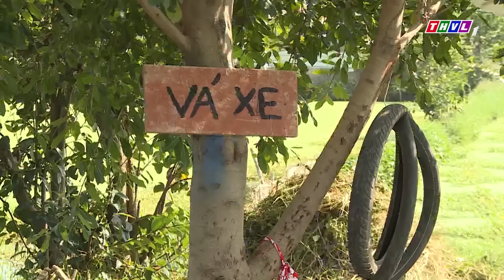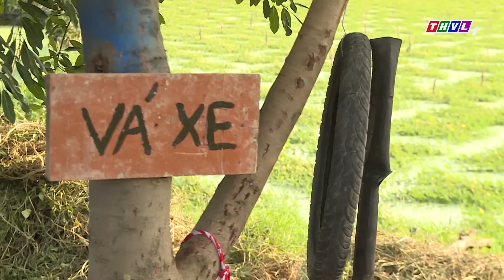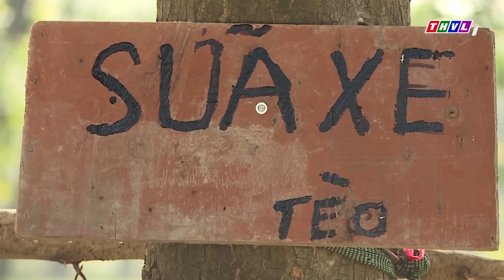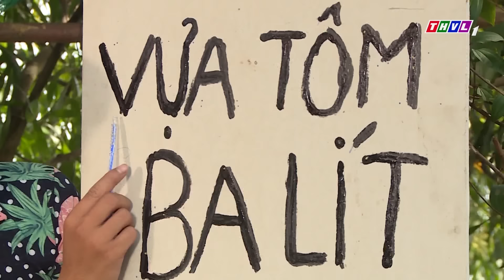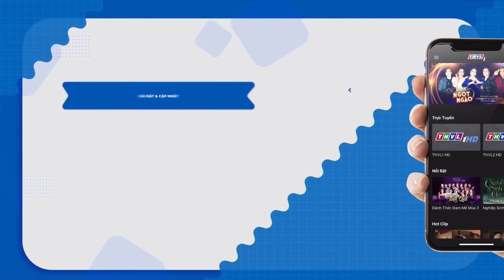PHIM VIỆT NAM HAY - ĐINH TẶC LỘNG HÀNH - Phim Việt Nam Hay Năm 2023 Mới Nhất💖Phim Miền Tây Việt Nam